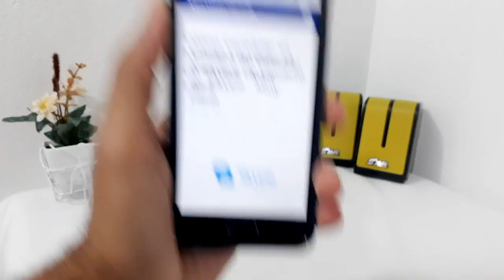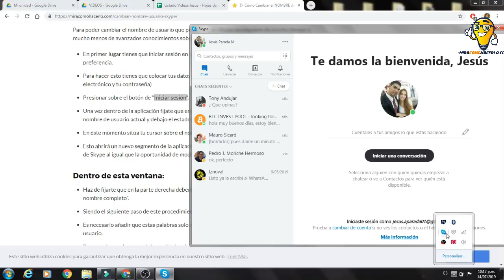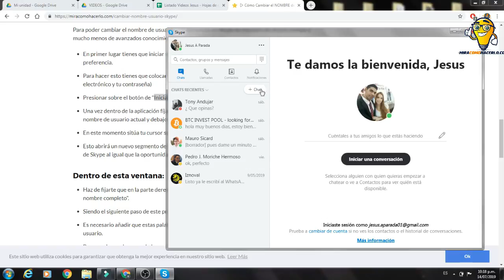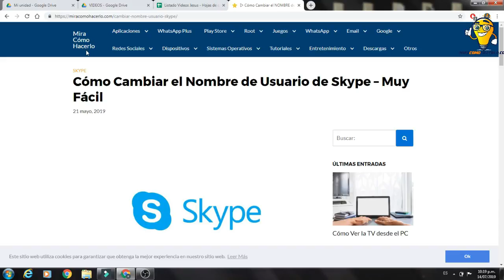¿Cómo Cambiar el Nombre de Usuario en Skype?